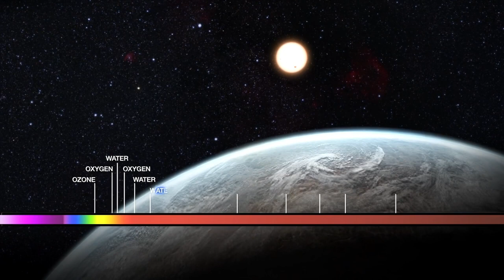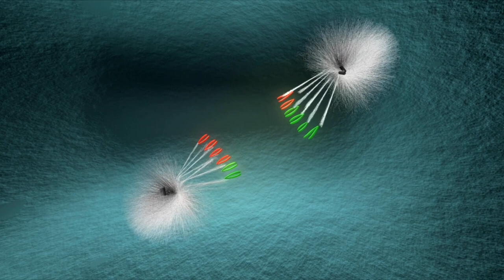James Webb Telescope Just Announced The True Scale of the Universe